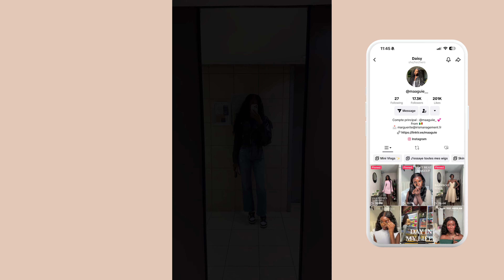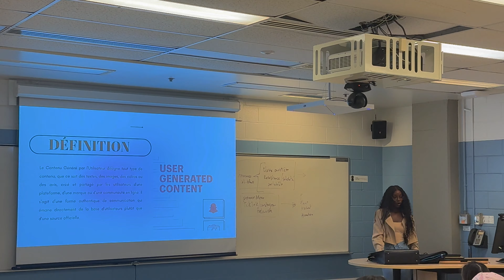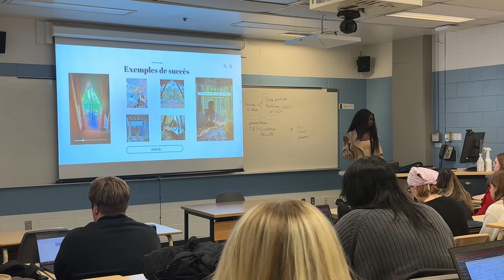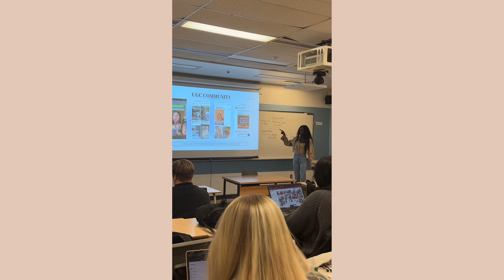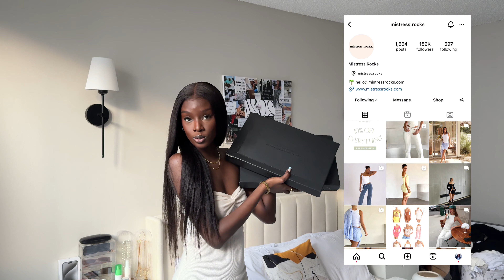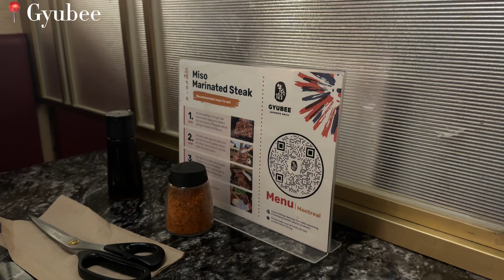WEEKLY VLOG | Cours, Mini Haul, Shopping and Date nights | Maguie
Helloo mes vieees, j’espère que cette vidéo vous a plu ! ❤️